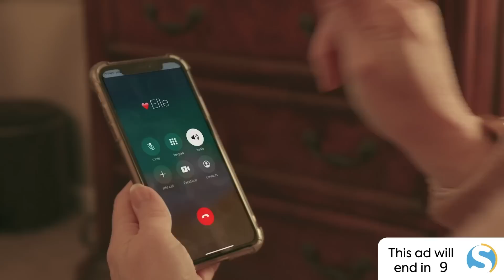Wednesday, August 17 top stories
Liz Cheney loses Wyoming primary; Rudy Giuliani testifies before Georgia grand jury; Feds order reduction in water use along Colorado River; Second suspected Ukrainian attack on Russian military; Mike Pence open to testifying before Jan 6. Committee; Alligator kills 88-year-old woman in South Carolina